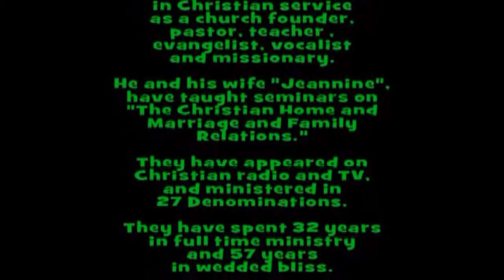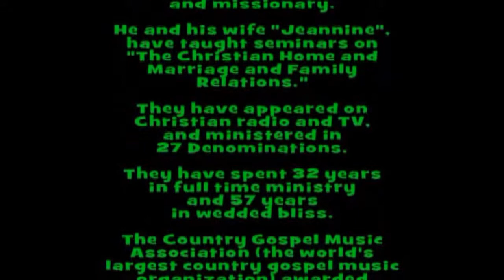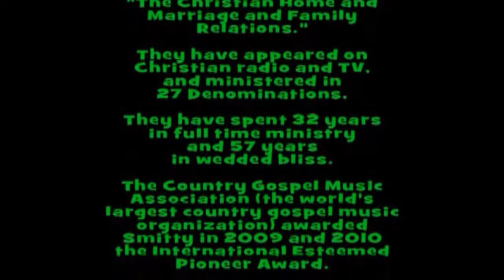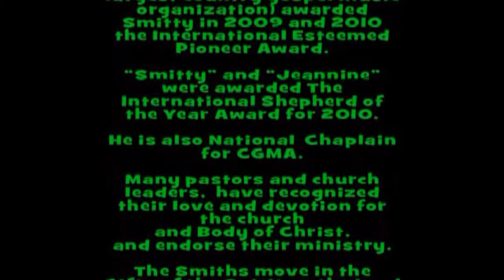Rev. I. W. Smith Singing God is God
CGMA Chaplain Smitty preaching and singing at the 2010 CGMA International Convention in Branson, Mo